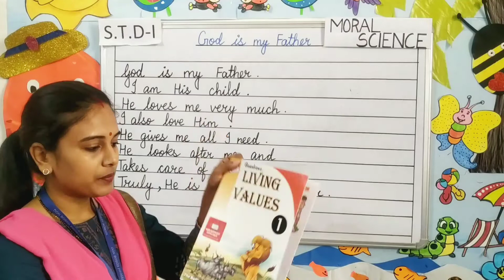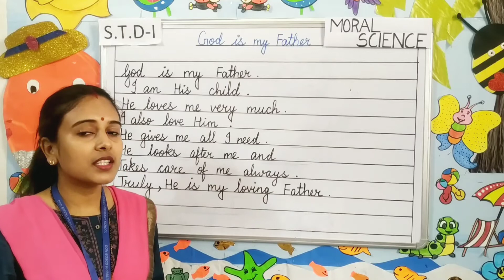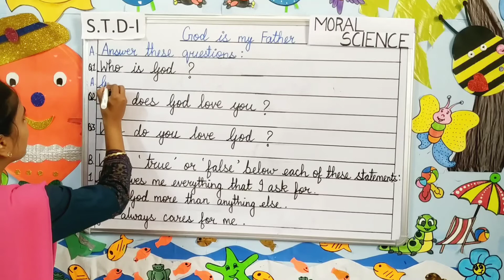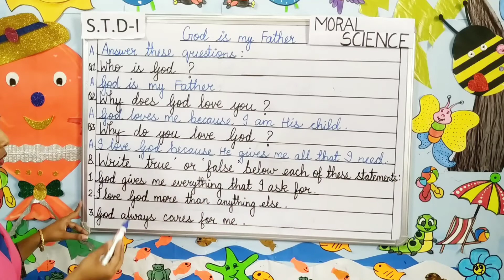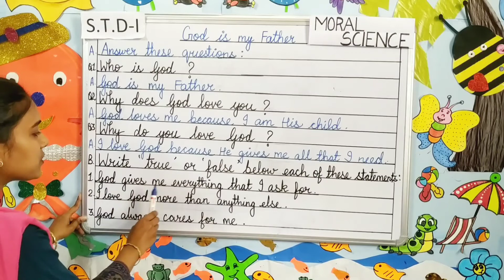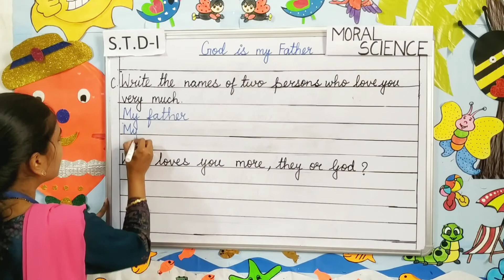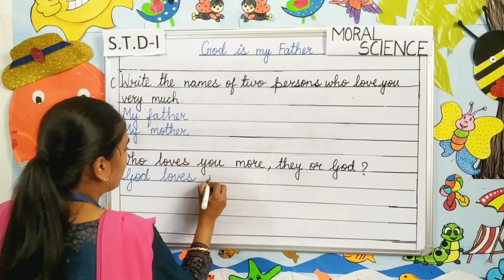STD 1 Moral Science Chapter 2 God is my Father